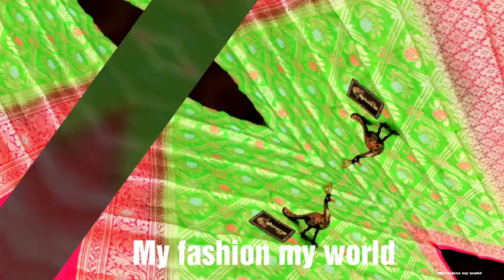Soft silk saree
🌹Lightweight   Soft  jute silk  Sarees With tissue Weaving Borders Along With ..Contrast Blouse With Border 🌹

🌹Blouse constact  combination 🌹